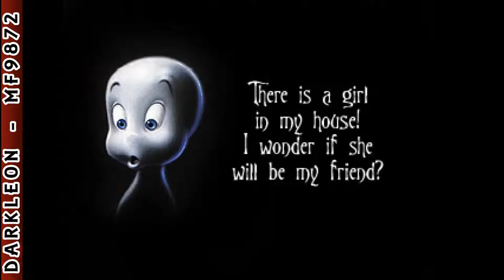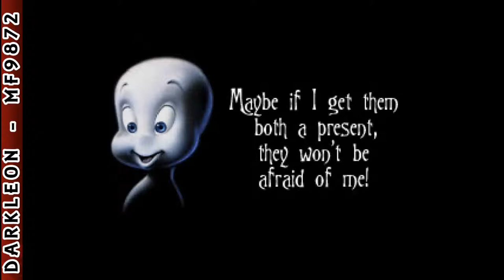PlayStation - Casper (1996)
DESCRIPTION
Use your ghostly skills to solve complex puzzles, find secret passages, hidden clues, and locate the lost pieces of the dimantled Lazarus Macine. Based on the hit movie, including some of the games great 3D animation, hilarious gags and original character voices, CASPER is a challenging adventure for you, your family and your friends! Just remember to choose your friends carefully!